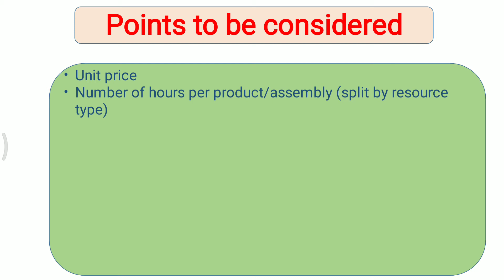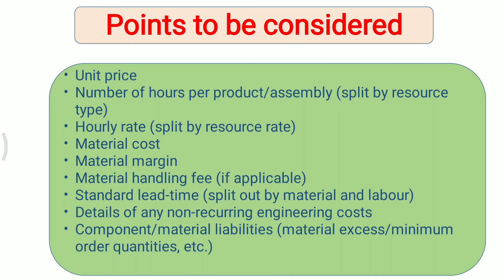Concept of Quotation